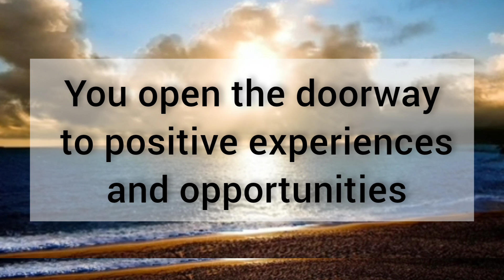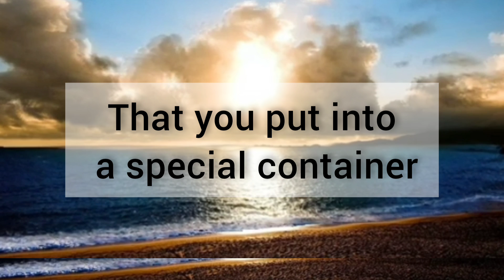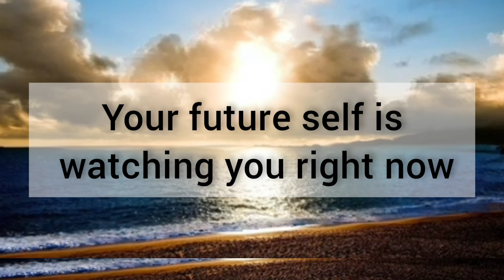Your future self is watching you right now // Message From Universe 🌈🦋❤️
1. Motivational Thoughts
2. Inspirational Messages
3. Message From Universe

1. It gives you hope for the future
2. It improves your way of thinking
3. It helps you to choose positivity over negativity
4. It helps you to find solutions in everyday life
5. It gives you inspiration to live your life happily
6. It gives you positive vibes